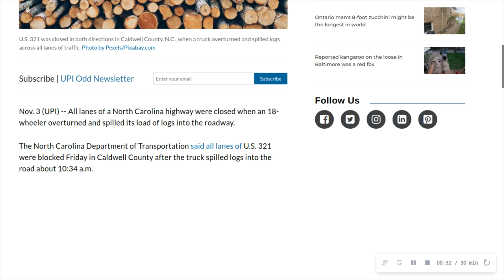Random News #569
Truck rollover covers all lanes of North Carolina highway in logs